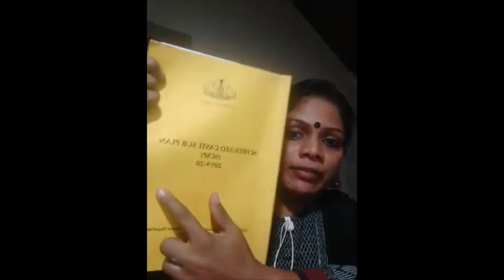കോവിഡാനന്തരകാലത്തെ ദലിത് - ആദിവാസി വിദ്യാഭ്യാസം | Vineetha Vijayan | May 21, 2020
"കോവിഡാനന്തരകാലത്തെ  ദലിത് - ആദിവാസി വിദ്യാഭ്യാസം" PRDS ഫ്രണ്ട്‌സ് ഫേസ്ബുക്ക് ഗ്രൂപ്പിൽ നടന്ന ലൈവ് ചർച്ച. വിനീത വിജയൻ  സംസാരിക്കുന്നു . 2020 മെയ് 15.